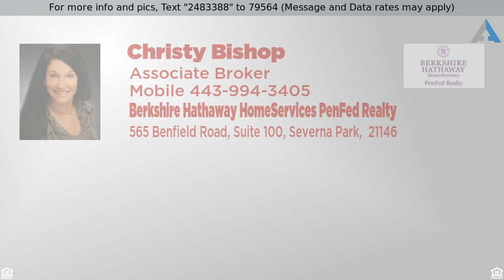Priced at $200,000 - 40 GREYSTONE COURT B, ANNAPOLIS, MD 21403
Annapolis Overlook Ground Level End Unit Home*Walk

Annapolis Overlook Ground Level End Unit Home*Walkout to Patio, Grassy Lawn Area & steps to the pool**Fresh Paint with Brand new 5" Plank engineered hardwood Flooring throughout*Open Modern Floor plan with Breakfast bar & Wood burning Fireplace*Ready for immediate occupancy & minutes to downtown Annapolis, Quiet Waters Park & Rt 50*The perfect space for your next place*Affordability Increase*